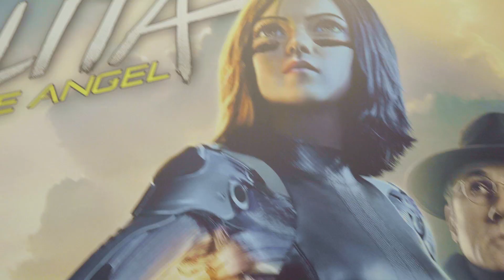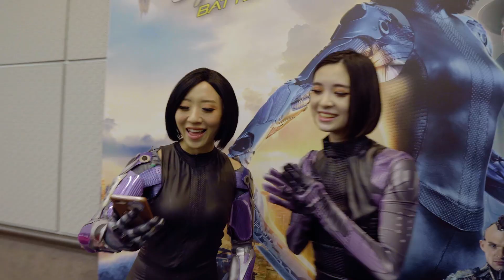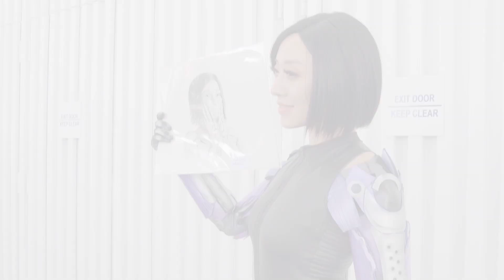I'm a cyborg at Anime Expo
Thanks everyone who came to the meetup at Anime Expo!

Edited by Langdon Sean Van @lan.mp4